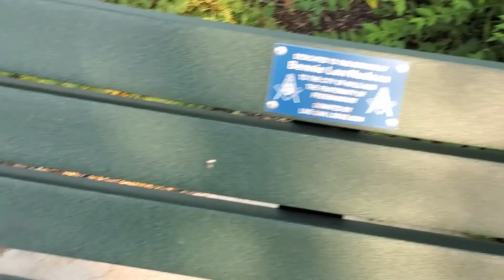Retired Captain Stripey the Pirate visits the Parrrrk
Come see what the Paaaark is all about!